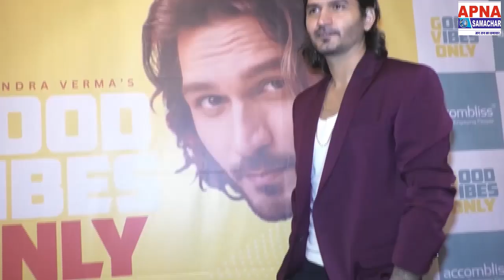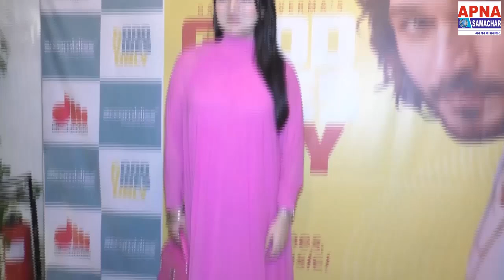Singer Gajendra Verma announces new album ‘Good Vibes Only’ with 6 music videos at an audio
Singer Gajendra Verma announces new album ‘Good Vibes Only’ with 6 music videos at an audio listening session in Mumbai